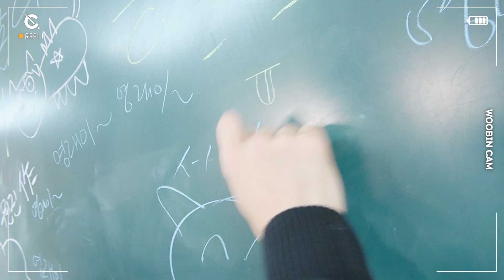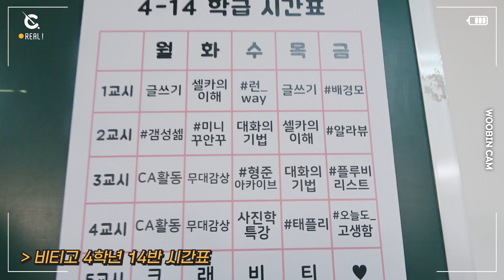[C-Real] Vity High C.C.N Crosstalk Noise ver. (비티고 C.C.N 지방 방송 ver.) l CRAVITY (크래비티)